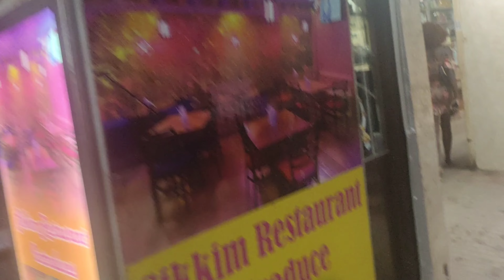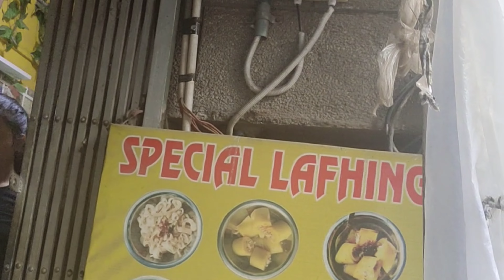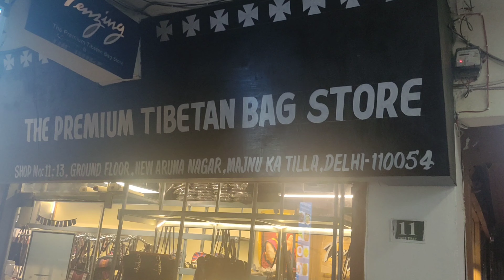ll Mini Tibet ll Majnu Ka Tila ll Delhi ll Tibetan Market ll Momos ll Shopping ll Multi Cuisines ll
ll Mini Tibet ll Majnu Ka Tila ll Delhi ll Tibetan Market ll Momos ll Shopping ll Multi Cuisines ll @DalimiBrahma #